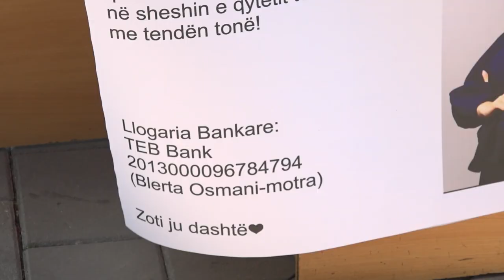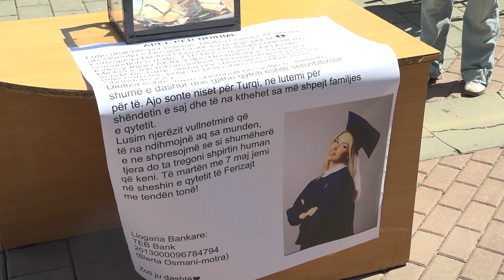Kërkohet ndihma e qytetarëve për të dhuruar para për shërimin e Diellza Osmanit